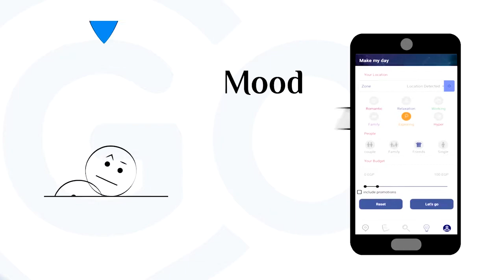اي كلام - Motion Graphic - Voice over - Presentation skills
اي كلام؟؟ مش اي كلام اوي يعني
ببساطة الفيديو ده عملته علشان اخد رأيكم حابين تسمعو عن ايه اكتر علي القناه بتاعتي...ممكن نتكلم عن حاجان بين
Voice over
Presentation skills
يعني ايه الكلام ده بقا؟ لما هتشوف الفيديو هتشوف امثلة لل
motion graphic
و ال
voice over
و ال Presentation skills
لو انت شوفت الفيديوهات من الاول اكيد هتكون عاريفها